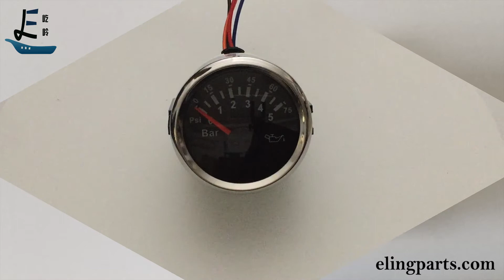52mm(2") Analog Oil Pressure Gauge Meter Indicator 0-5bar/0-75psi 12/24V For Auto/Boat/Truck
Order it online from Amazon. Pls. search for Eling Oil Pressure Gauge.